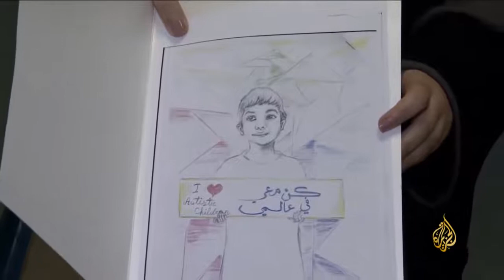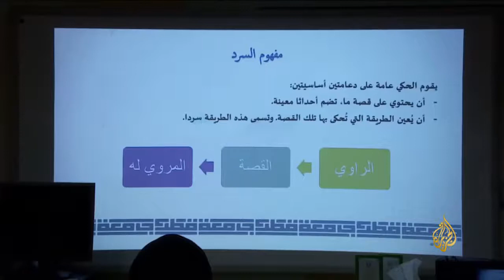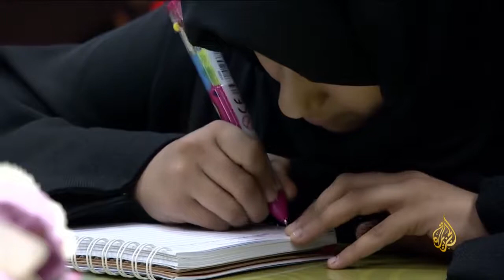هذا الصباح ورشة عمل للتدريب على الكتابة الإبداعية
نظمت مؤسسة قطر الخيرية برنامج "كتاب المستقبل" للمرحلتين الإعدادية والثانوية، ويهدف البرنامج إلى إنتاج مبدعات في القصة والتأليف، ويتم تطوير قدرات الطالبات والاهتمام بها من خلال الدورات التدريبية وورش العمل.

كما يمكنكم التواصل مع قطر الخيرية عن طريق حساباتها في مواقع التواصل الاجتماعي